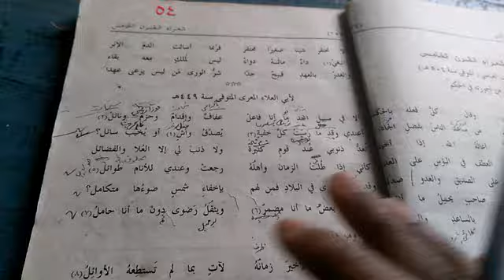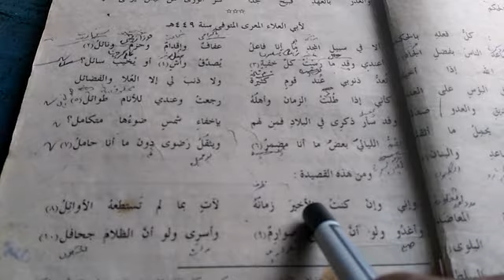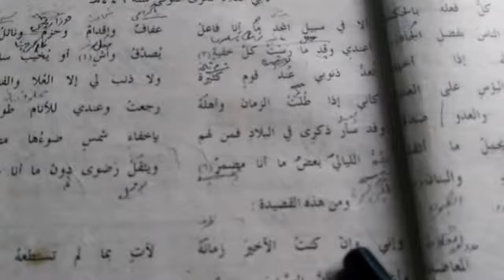ادب خامسه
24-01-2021